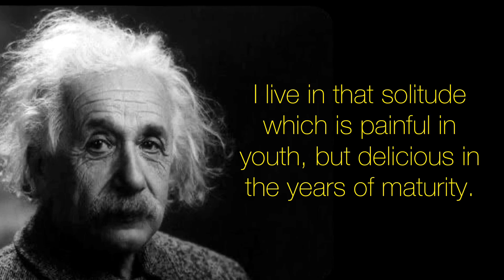Albert Einstein Quotes You Must Know.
This Video Contains Best Albert Einstein Quotes You Need To Know, Albert Einstein Wisdom And Many More.